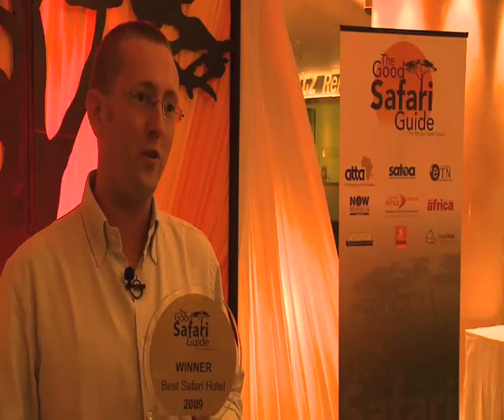Ngong House wins award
Ngong House in Nairobi, Kenya speaks about their Good Safari Guide award for Best Safari Hotel